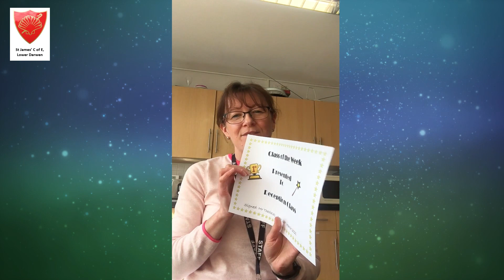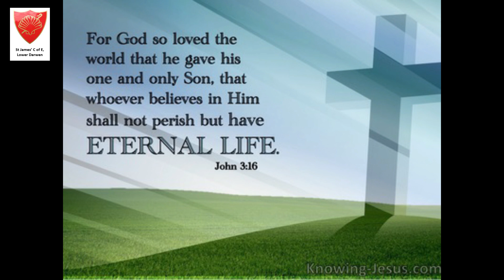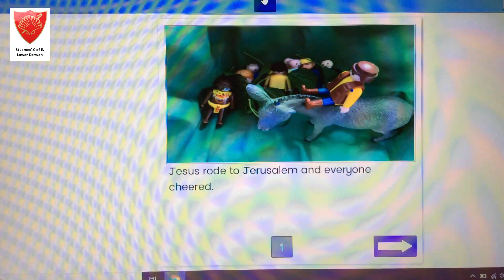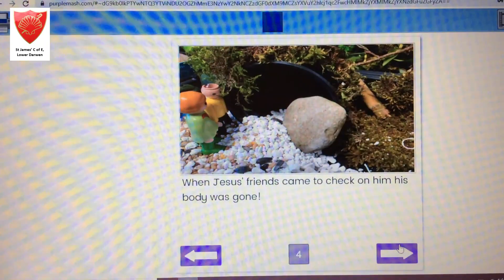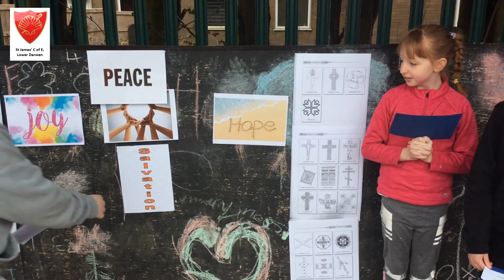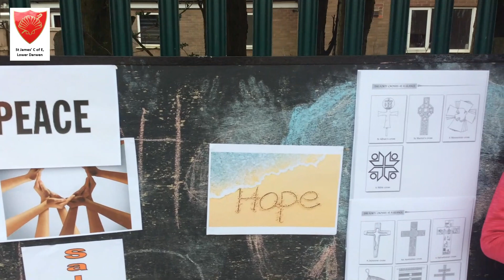Easter Celebration Worship - Friday 26th March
Join us as we celebrate all of the wonderful things about our school this week as well as a special Easter performance from each class.